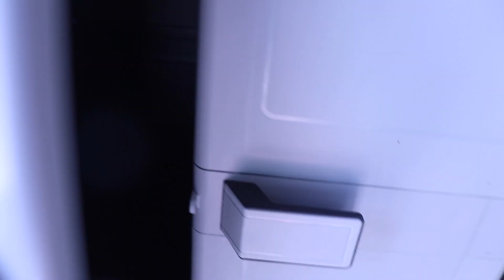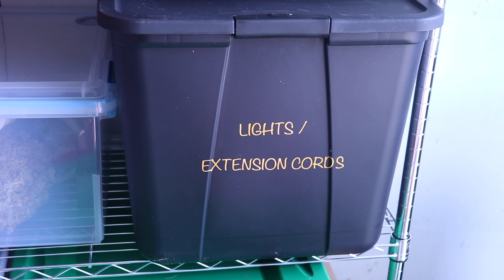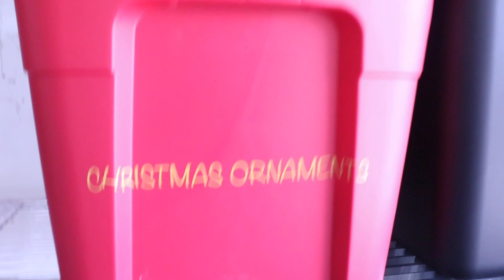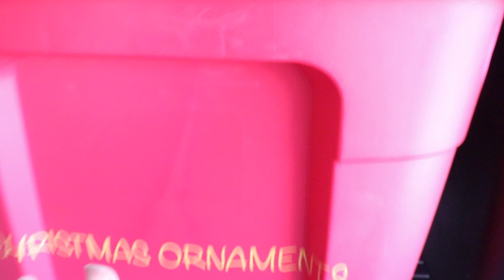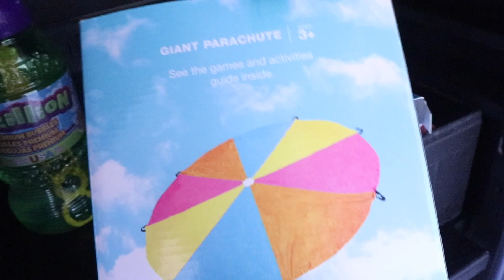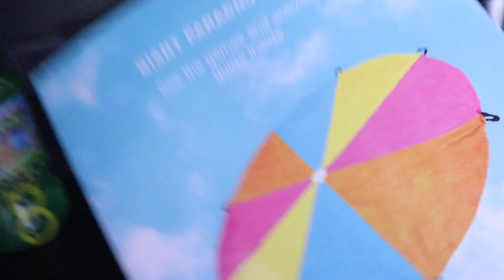HUGE HOARDERS GARAGE DECLUTTER & ORGANIZE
Hey Fam!! If you've been with us for a while then you know that our garage is a mess!! We decided to change that after such a long time. I hope you enjoyed this video! Let me know if you liked watching us transform the garage in the comment section below!